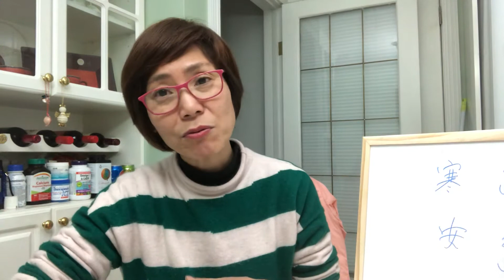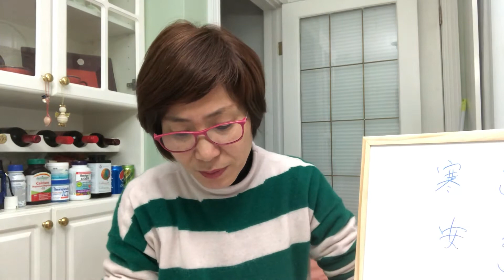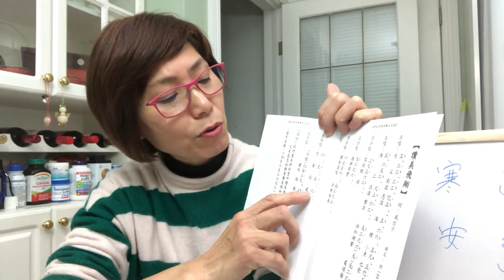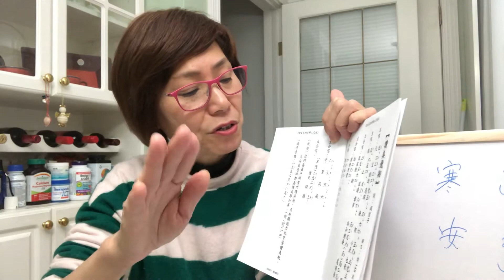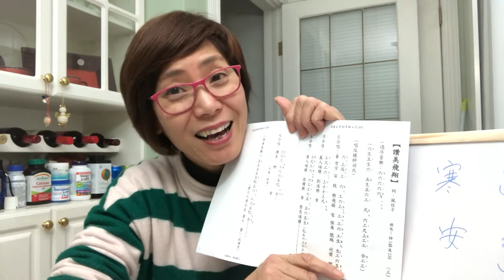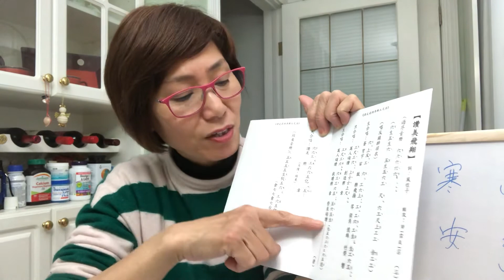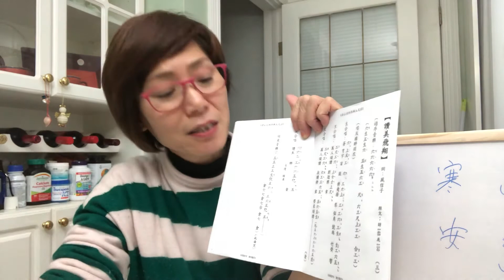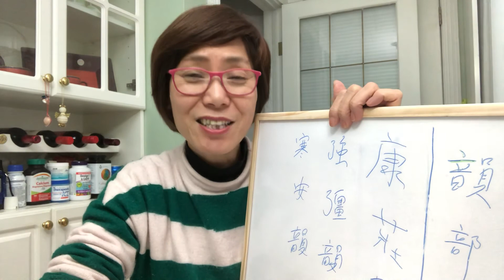讚美飛翔(下)一風信子老師網上教學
讚美飛翔專輯主題曲一
讚美飛翔(下)
由風信子老師網上親自教授，重點教授粵曲吐字發聲方法，認識中文聲韻，口腔應用，及拍子！
並以工尺譜教授，簡單易明！